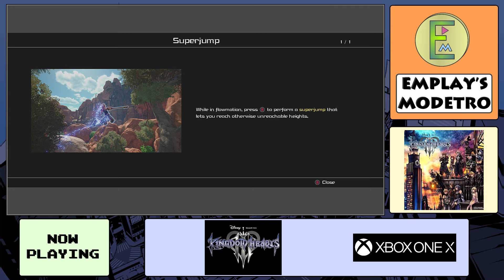Kingdom Hearts 3: New Game Plus - Xbox One X - #22 - On The Journey To Corona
In this video, Sora, Donald and Goofy help Flynn and Rapunzel through the kingdom.